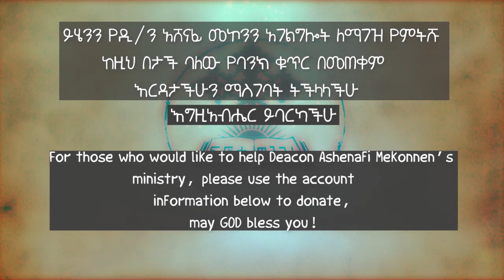የስደተኞች ተስፋ ዲ/ን አሸናፊ መኮንን ፩ Yesedetegnoch Tesfa Part 1 Deacon Ashenafi Mekonnen